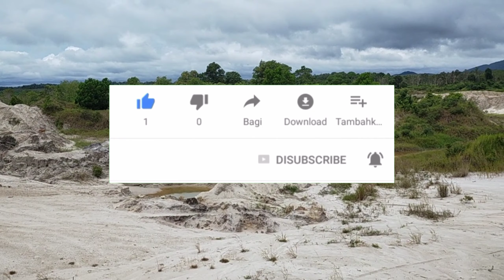lokasi tambang timahnya banyak bergaris kelihatan lapisan timahnya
lokasi tambang timahnya banyak bergaris keliatan lapisan timahnya kali ini AQ dilokasi baru lagi airnya sangat jauh kurang lebih 150meter kejahuan tempat ambil airnya tpi masih kuat sedotan alat hisap pasirnya .